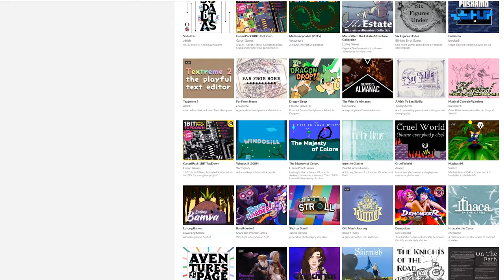What to Play From the Itch.io Bundle for Ukraine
If you haven't heard of it, the itch.io Bundle for Ukraine is a massive charity drive giving out an absurd number of games to raise money for Ukraine relief. If you act quick, you can still catch the tail end of the sale! If you have heard of it, here's a non-exhaustive list of highlights from that bundle that you should be playing!

The games:
ZeroRanger: 1:43
CrossCode: 2:48
Ganbare! Super Strikers: 3:57
Nauticrawl: 4:45
Wand Wars: 5:31
Klang 2: 6:10
2064: Read Only Memories: 7:18
Butterflies: 8:08
Long Gone Days:  8:51
Lucifer Within Us: 9:40
Bard Harder!: 10:49

And if you want to hear more insights into random games I'm playing, check out First Five on Twitter